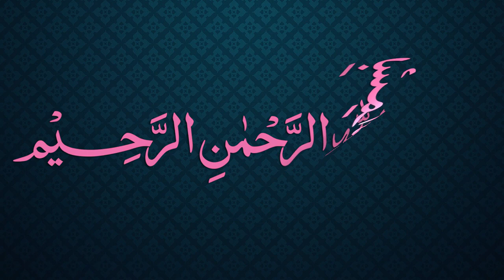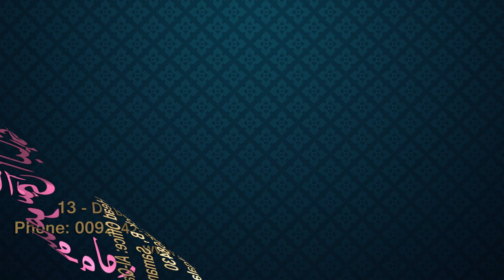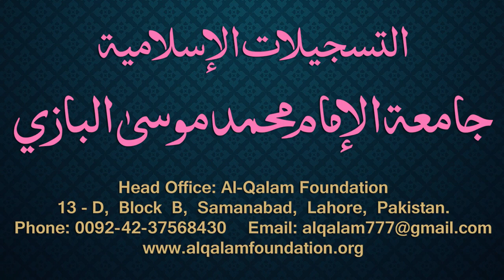Siraji | Dars 1 - Ibtida | Maulana Muhammad Zuhair Albazi | 6/10/2010 | سراجی